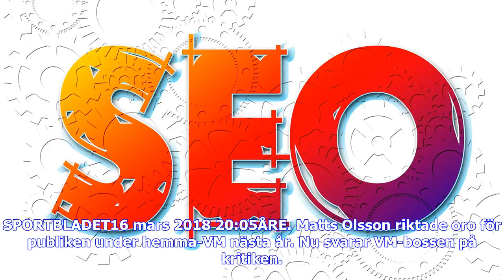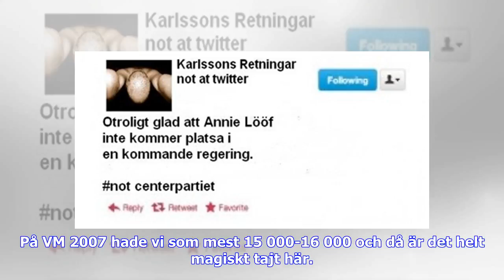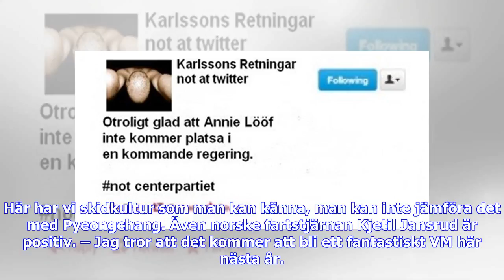Breaking News | VM-bossens svar på kritiken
SPORTBLADET16 mars 2018 20:05ÅRE. Matts Olsson riktade oro för publiken under hemma-VM nästa år. Nu svarar VM-bossen på kritiken. – Inför finalen har vi jobbat ganska lite med marknadsföring, men inför VM blir den massiv, säger Niclas Carlsson, vd för Åre 2019. Inför världscupavslutningen i Åre riktade Matts Olsson kritik mot publiken, eller rättare sagt avsaknaden av den. Läktarna har gapat tomma under de första fartdagarna och storslalomspecialisten är orolig att det inte kommer att bli någon ...